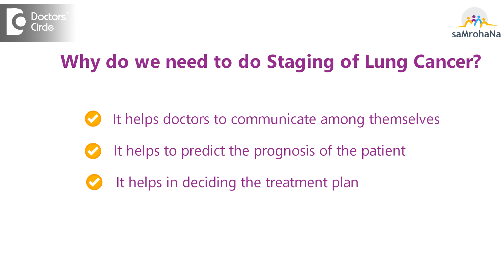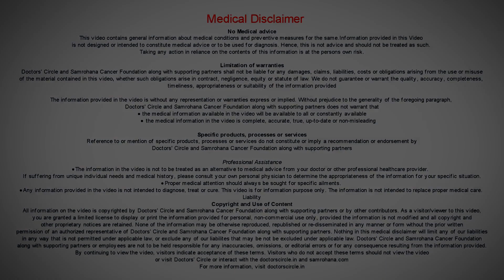Stages of Lung Cancer|Survival Rate & Prognosis of Lung Cancer|Dr.Sandeep Nayak & Dr.Sreekanth Reddy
Question by Patient:
 My relative has Lung Cancer. Could you  please tell me the stages,  survival rate and prognosis of  Lung Cancer.

Reply by Dr.Sandeep Nayak
Lung Cancer is divided into various stages. There can be  localized   disease, regional and advanced  cancer. Localized is  like a  stage  1 Lung Cancer.